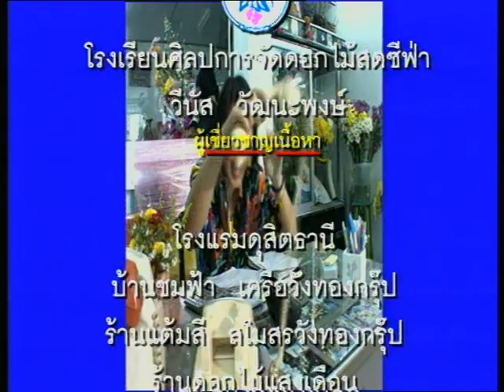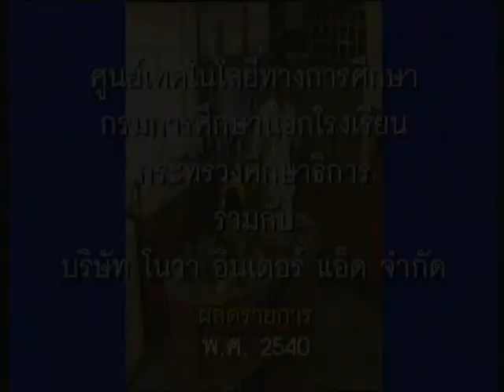เฮฮา....สาระประสาดอกไม้ ตอน การจัดดอกไม้สดรูปทรงโคน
รายการ เฮฮา. ประสาดอกไม้ โดยความร่วมมือกับวิทยาลัยดุสิตธานี สื่อประกอบการเรียนรู้ในระดับประกาศนียบัตรวิชาชีพ